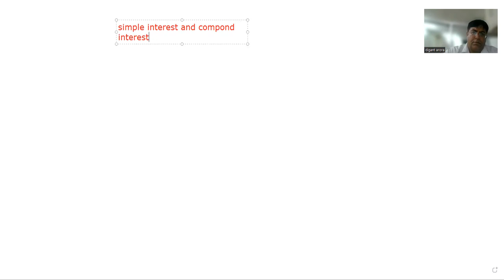simple intrest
Topic: Simple Intrest
Description:Simple interest is often used in aptitude tests and real-life scenarios to assess one's mathematical and problem-solving skills. Understanding and applying the formula for simple interest helps individuals analyze financial situations, make informed decisions, and solve problems related to loans, investments, and savings.
By Prof. Digant Arora, TnP Department, SIRT Bhopal